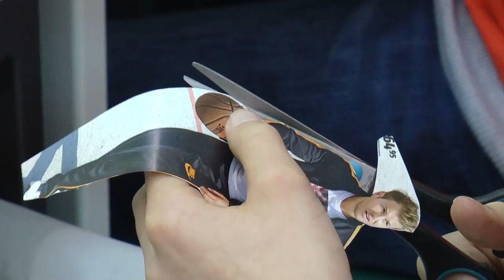Berufsausbilung im BAFV Brand-Erbisdorf - Büro, Lager, Handel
Bereits im Oktober haben wir begonnen Ihnen die verschiedenen Berufsfelder im Berufsausbildungs-Förderverein in Brand-Erbisdorf vorzustellen.
In dieser Woche wird die Ausbildung im Bereich: Allgemeine Verwaltung, Lager und  Handel im Vordergrund stehen.